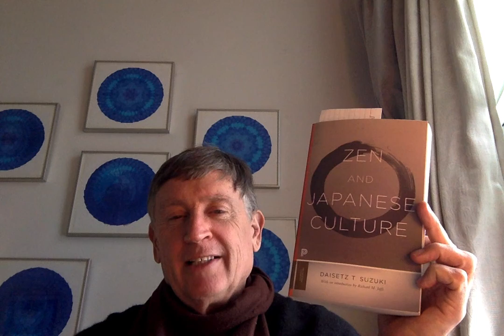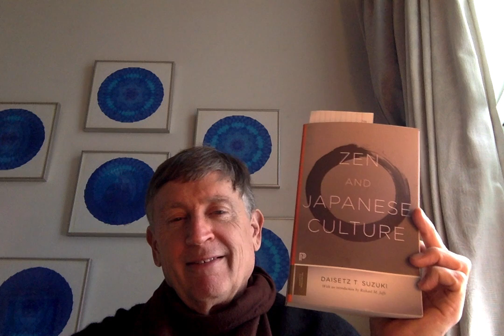A frog jumps into Smith Pond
Zen and Haiku by Daisetz Suzuki read by David Smith NYC page 238 Furu ike ya A frog jumps in Basho poetry analysis Christ Buccho eternal quietness intuition in Haiku how to write short poems collective unconsciousness alaya Sengai If there were a pond around here I would jump in, and let Basho hear the plop Zen and Japanese Culture